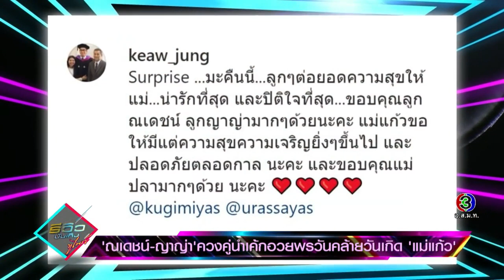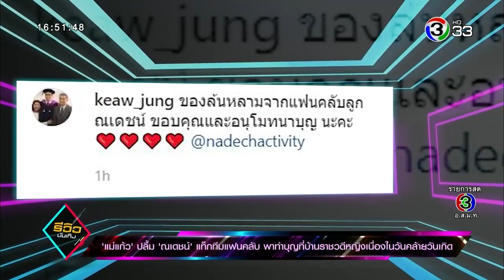“ณเดชน์ ญาญ่า” ควงคู่นำเค้กอวยพรวันคล้ายวันเกิด “แม่แก้ว” 10 02 20